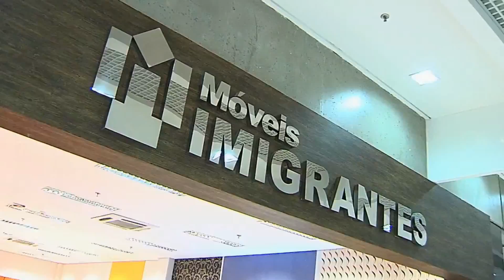Efetiva Marketing | Móveis Imigrantes | Gazeta Shopping | 01/04/2016 1